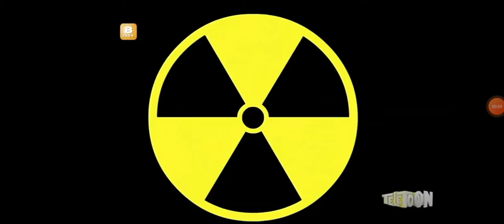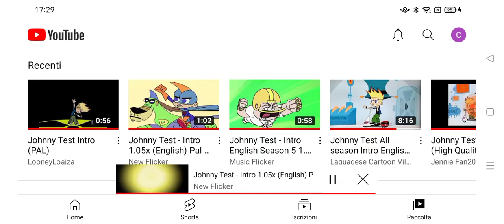Johnny test intros PAL